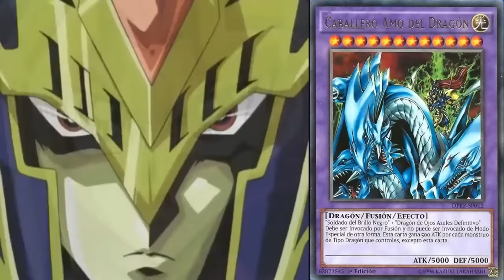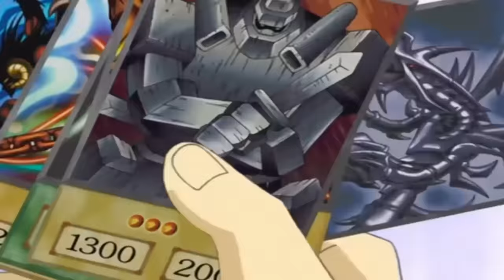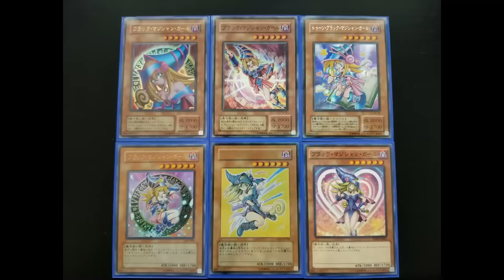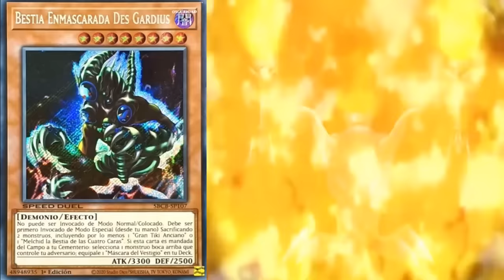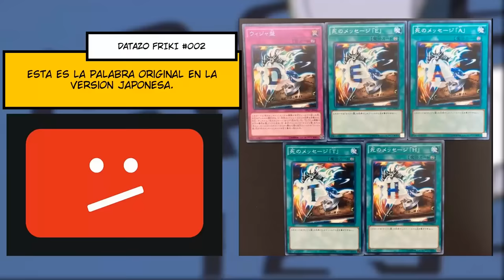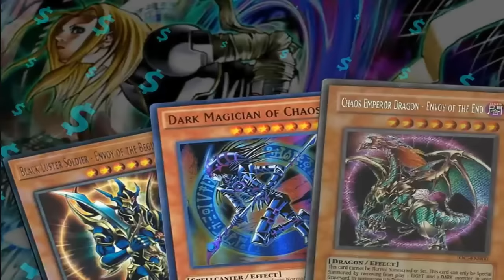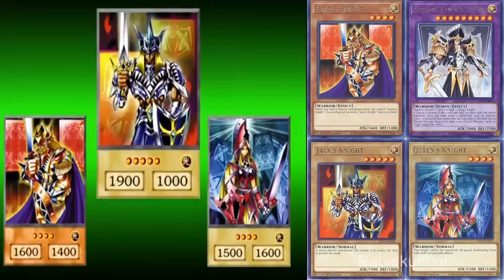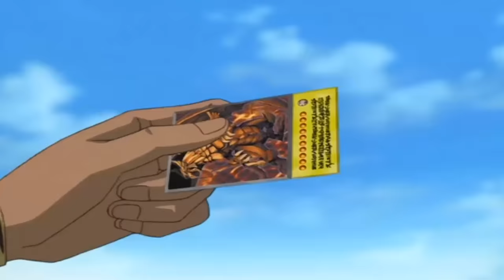YUGI : LA LOCA SAGA DE MARIK | REVIEW RESUMEN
Recuerdas esta saga llena de tramposos y gente muy loca.